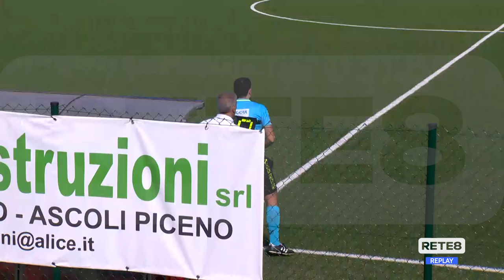Atletico Ascoli - Vastogirardi 3-1